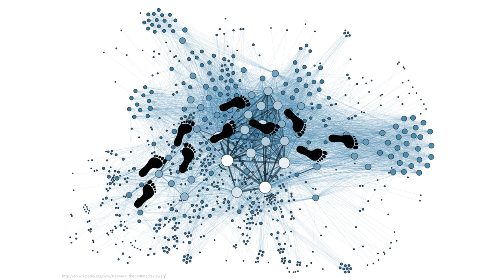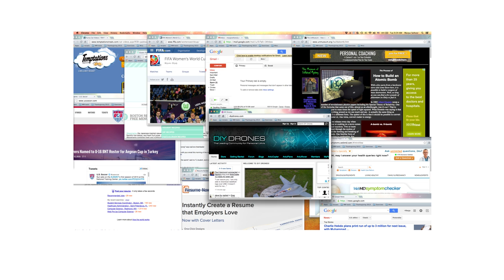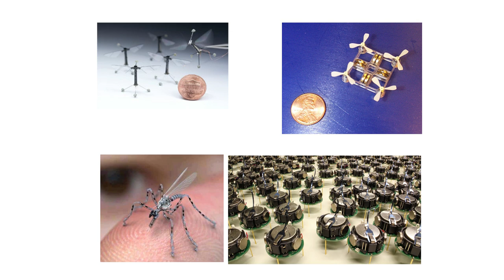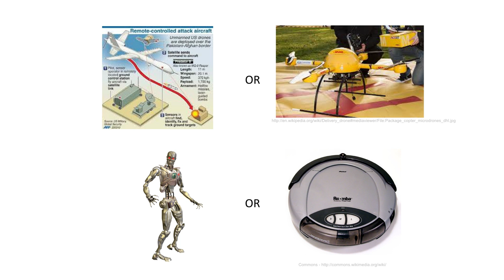The Surveillance State of Today | Margo Seltzer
Harvard professor Margo Seltzer introduces us to a dystopian world where privacy is already dead: "Welcome to today,” she says, “We live in that future right now. We live in a surveillance state. Privacy as we knew about it is no longer feasible.”